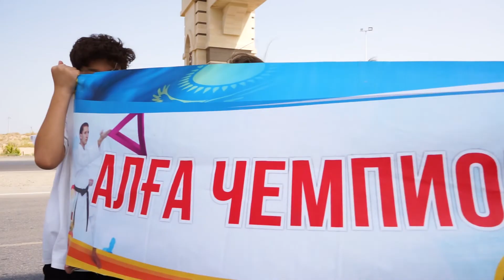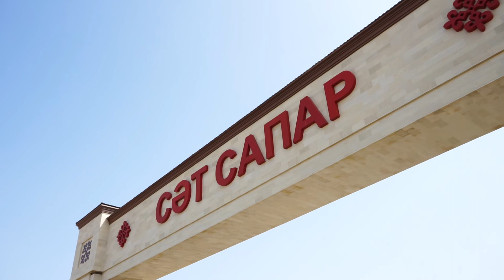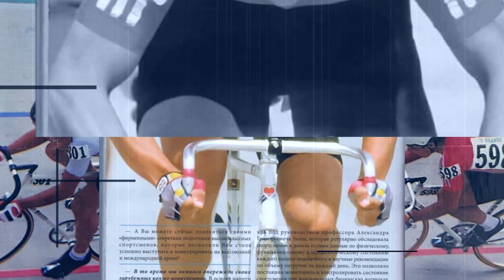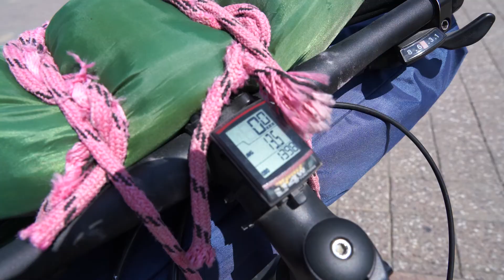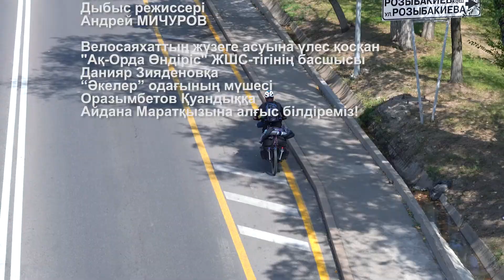Бағлан Хасанов - Велошабандоз!